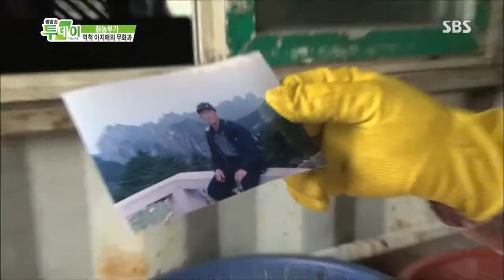생방송 투데이 130828 #9(9)